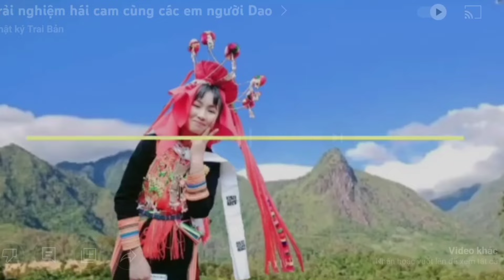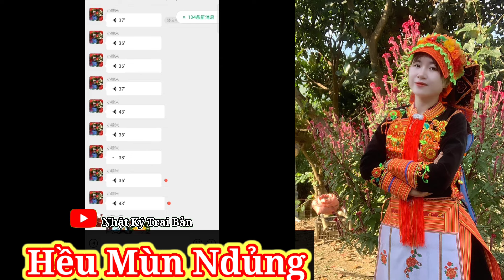nghe thì mình phải nghe đến cuối mới biết họ hát gì chứ